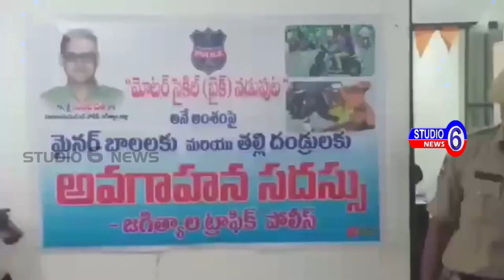17 సంవత్సరంల లోపు పిల్లలు ఏ ఒక్కరు బైక్ నడిపిన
జగిత్యాల పట్టణం స్థానిక  పోలీస్ స్టేషన్లో జిల్లా ఎస్పీ సునీల్ దత్ ఆదేశానుసారం,జగిత్యాల జిల్లా  సూపరింటెండెంట్ ఆఫ్ పోలీస్, మోటర్ సైకిల్  నడుపుట,మైనర్ బాలలకు మరియు తల్లి దండ్రులకు,అవహన సదస్సు టౌన్ సిఐ రత్నపురం ప్రకాష్ , ట్రాఫిక్ ఎసై అంజయ్య ఆధ్వర్యంలో  జగిత్యాల పట్టణ పోలీస్ స్టేషన్ లో అవగహన సదస్సు  ఏర్పాటు చేశారు.
ఈ సందర్భంగా టౌన్ సిఐ మాట్లాడుతూ 17 సంవత్సరంల లోపు పిల్లలు ఏ ఒక్కరు బైక్ నడిపిన పిల్లల తల్లిదండ్రులు బాధ్యత వహించాల్సి వస్తుంది అన్నారు.మైనర్ బాలురు బైక్ నడిపి పోలీస్ వారికి దొరికితే 180, 181, 177, 194, 196 ,, ఎంవి ఆక్ట్ ప్రకారం పిల్లలపై కేసు నమోదు చేసి కోర్టుకు హాజరు పరుస్తాము అని పేర్కొన్నారు. మరియు పిల్లల తల్లిదండ్రులకు కౌన్సిలింగ్ ఇస్తాము అని అన్నారు.